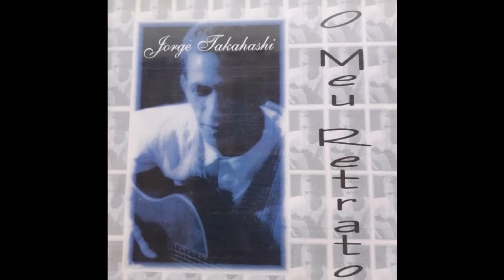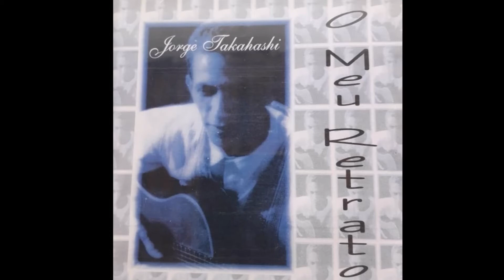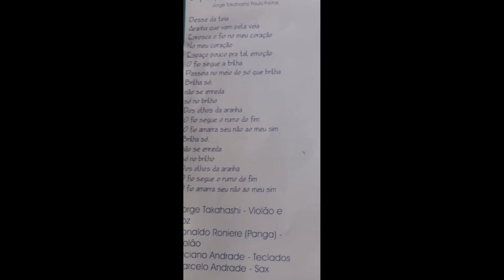"O FIO" (J. Takahashi e Paulo Freitas) CD "O MEU RETRATO" (2000)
O Fio (Jorge Takahashi e Paulo Freitas)
CD "O Meu Retrato" (2000)

Jorge Takahashi: Composição, Voz, Violão, Arranjos
Ronaldo Roniere (Panga): Violão
Luciano Andrade: Teclados
Marcelo Andrade: Sax, Arranjos

Produção, Direção Musical e Executiva: Jorge Takahashi
Foto Capa: Leninha Viana
Foto Contra Capa: Osmar Norberto
Gravado e Mixado: Studio Alpha, Montes Claros, 1999
Vídeo: Berenice Chaves - @producaobc